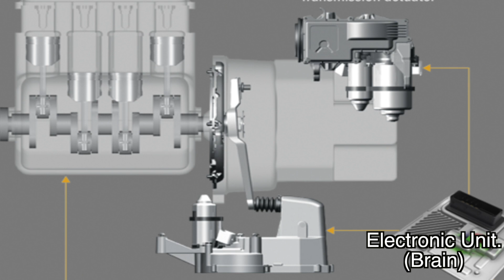AMT गियरबॉक्स कैसे काम करता है ? जानिए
नमस्ते दोस्तों, इस वीडियो मैं देखिये की ये AMT / AGS  गियरबॉक्स कैसे काम करता है और कितना बेहतर है बाकी आटोमेटिक गियरबॉक्स क मुकाबले।